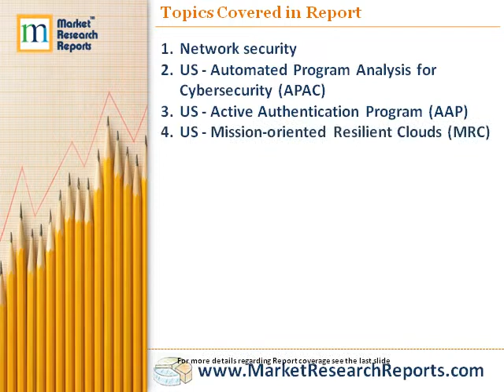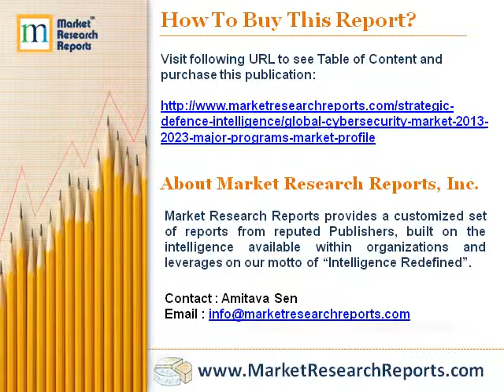Cyber Security Market | Major Programs | Market Profile | Global | 2013-2023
Market Research Reports, Inc. has announced the addition of "The Global Cybersecurity Market 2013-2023 - Major Programs: Market Profile "research report to their offering.